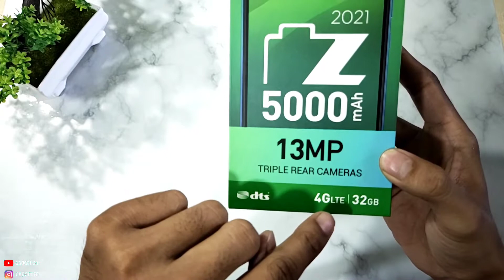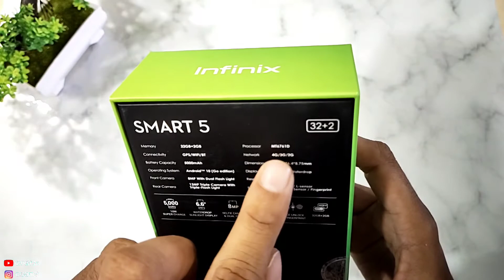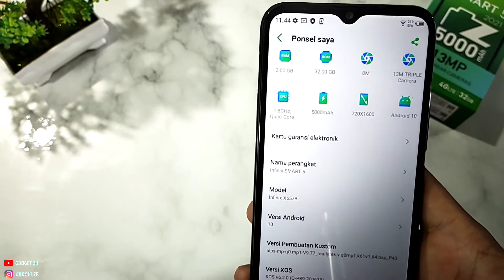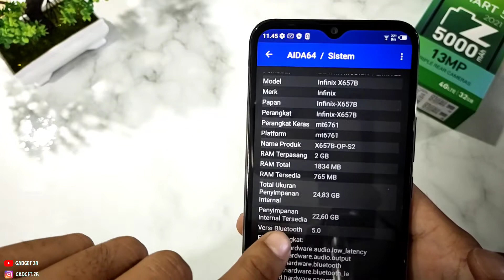HP SEJUTAAN ,paling cocok untuk sekolah online